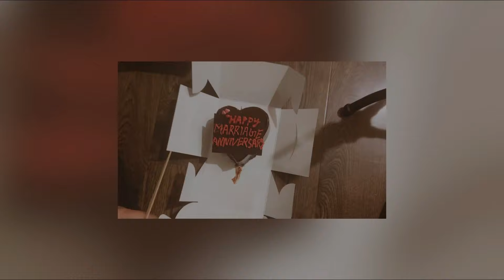❣️Anuj & Disha❣️| Marriage Anniversary Vlog👩‍❤️‍👨| Chocolate ruffle cake 🎂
Hello Everyone!!

We have shared our Simple Anniversary memories of this year in this vlog.We just wanted to share with you all this special day n moment. It was all organised by my husband.Hope you all will like it.

Thank you everyone so much 🙏🏻🙏🏻